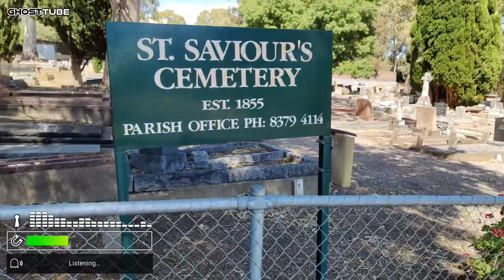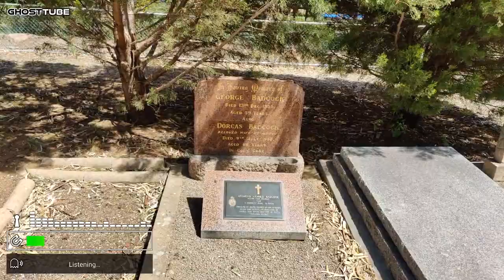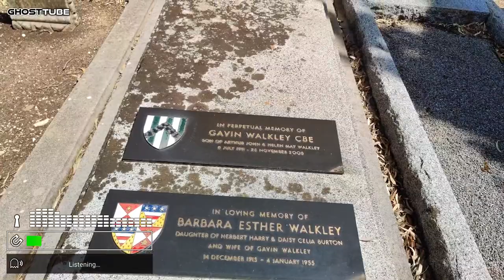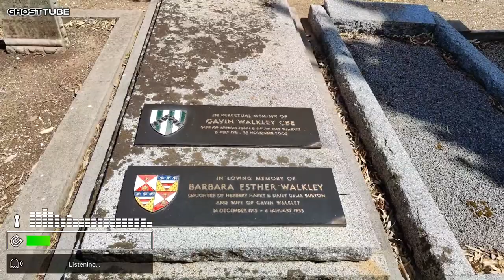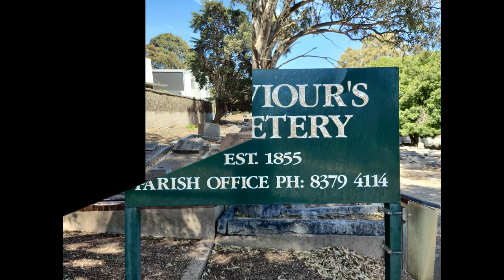Unearthing the Secrets A Deep Dive into St Saviour's Cemetery Investigation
In the heart of the quaint town of St. Saviour lies a cemetery veiled in mystery and intrigue. Join us on an immersive investigation into the depths of St. Saviour's Cemetery, where every tombstone whispers secrets of the past. From forgotten tales of pioneers to whispers of paranormal encounters, this exploration will uncover the layers of history buried beneath the earth.

Through meticulous research, on-site exploration, and interviews with locals, historians, and paranormal experts, we delve into the enigmatic stories that have shrouded St. Saviour's Cemetery for generations. Discover the forgotten souls who rest beneath the moss-covered stones and unravel the mysteries that have captivated the imaginations of both residents and visitors alike.

Prepare to be transported through time as we unearth the hidden truths and untold legends of St. Saviour's Cemetery. From tales of forbidden love to rumors of restless spirits, this investigation promises to reveal the rich tapestry of human experience that lies within these sacred grounds.

Join us as we embark on a journey of discovery, where every gravestone is a chapter waiting to be read, and every whisper of the wind carries echoes of the past. Are you ready to unlock the secrets of St. Saviour's Cemetery?